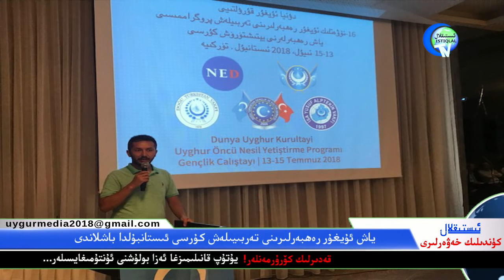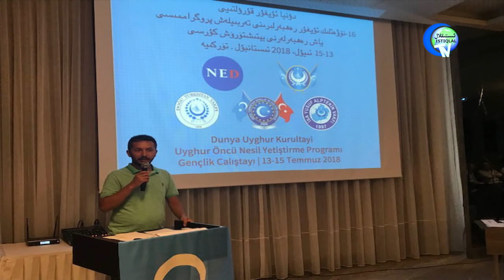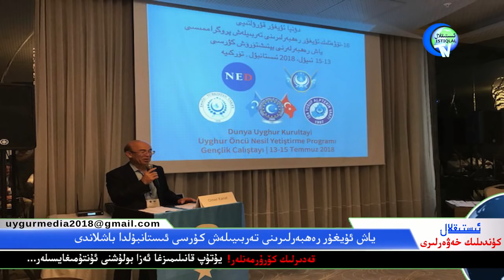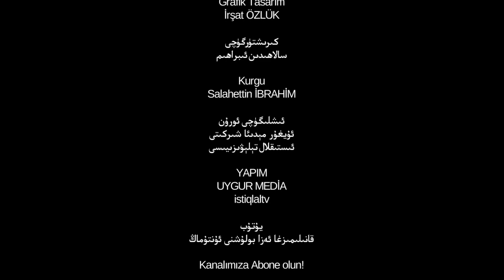ئىستىقلال كۈندىلىك خەۋەرلىرى 2018-07-14